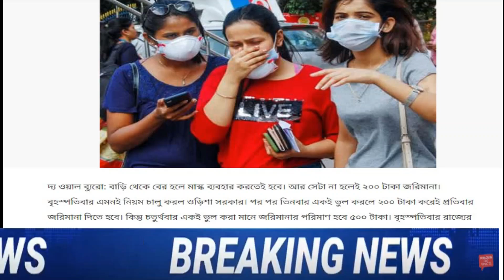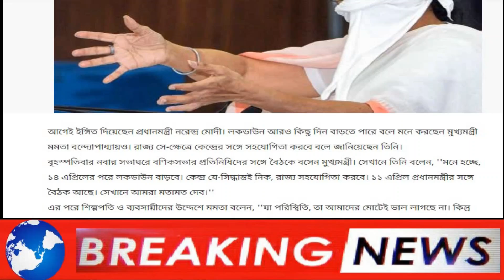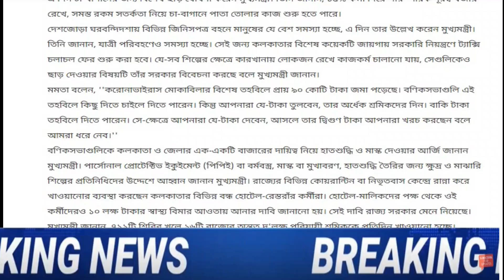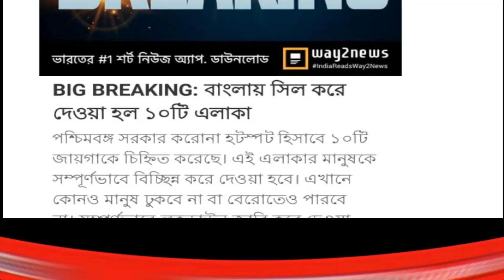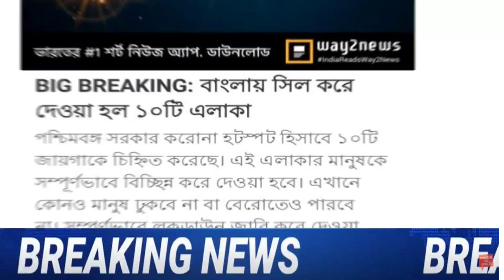আজকের বড় খবর || Today Latest Update